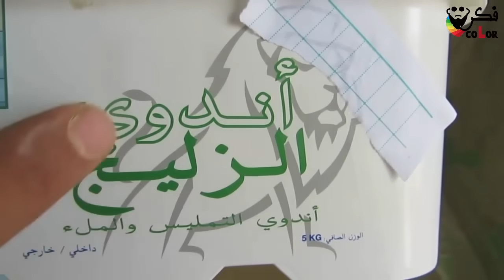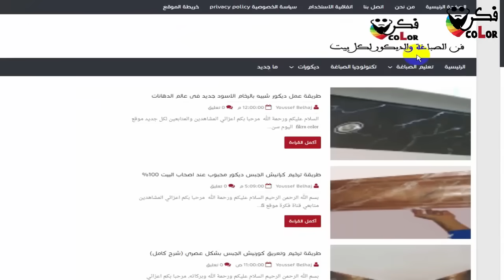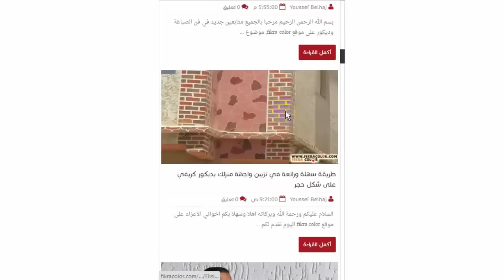طريقة معالجة الرطوبة في الجدران 100% شرح كامل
حمل الآن تطبيق فكرة على هاتفك من Google Play
رابط الدعم المادي لتطوير القناة